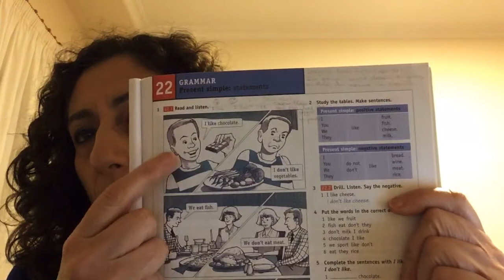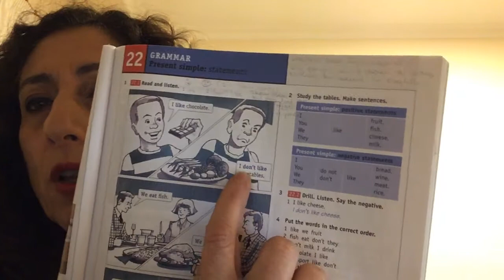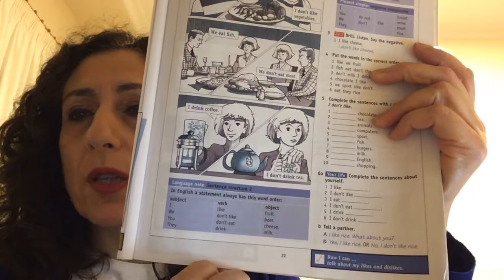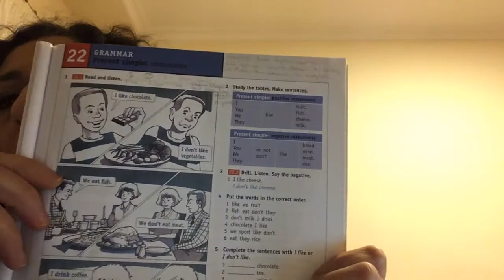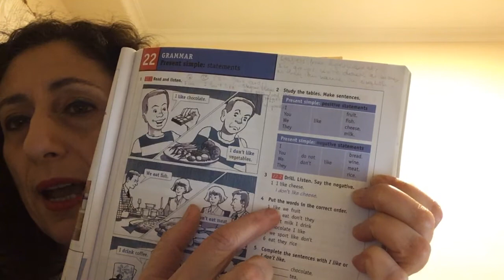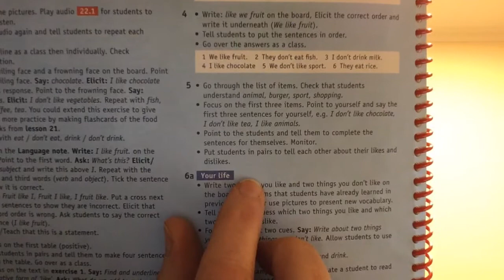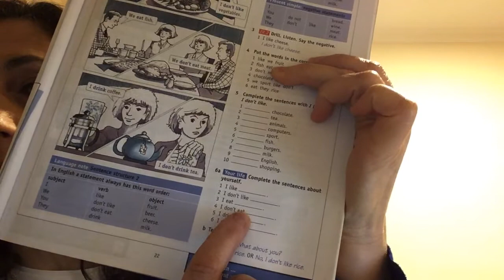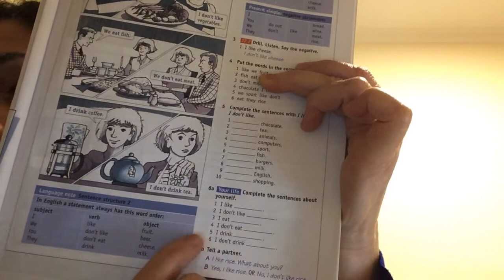Unit 22 Beginner I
Explicación de la lección 22 y ejercicios.